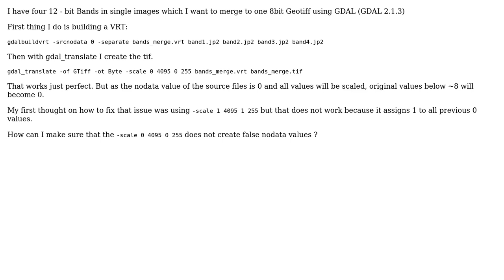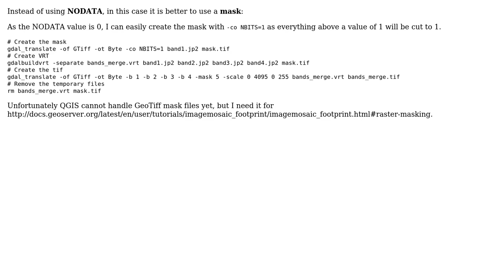GIS: Preserving nodata values when using gdal_translate -scale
With thanks & praise to God, and with thanks to the many people who have made this project possible! You are responsible for your own actions.